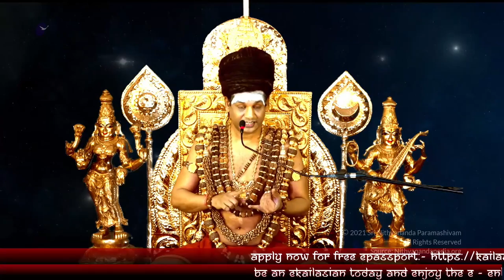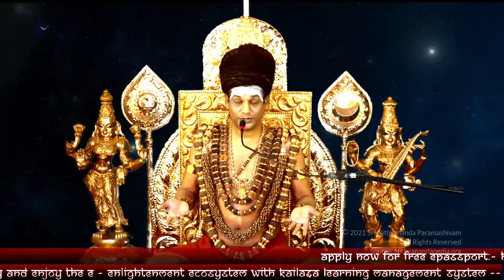This is the Template they Use to Destroy Hindu Leaders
Original Satsang (26 Jan 2021)